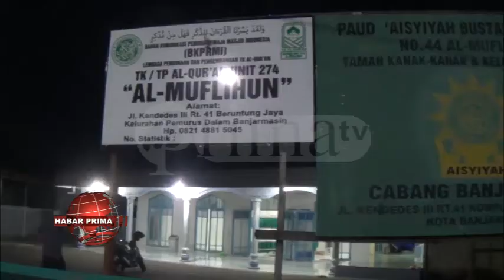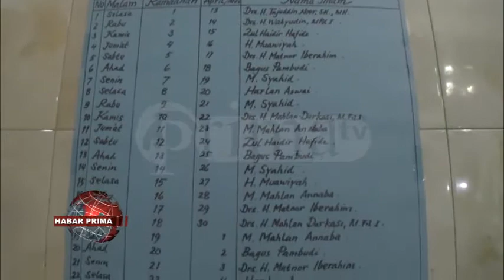LANTARAN PANDEMI COVID 19 MASJID AL MUFLIHUN BANJARMASIN KURANGI KEGIATAN RAMADHAN 1442 H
Di bulan Ramadhan nang penuh dengan ampunan ini warga pun kada hanya melaksanakan kewajiban berpuasa seharian penuh//  Namun ada jua sebagian warga mengerjakan sholat tarawih berjamaah wan tadarus Alquran//  Walaupun sholat tarawih ini hukumnya sunnat tapi adanya hanya di bulan Ramadhan/ sehingga sangatlah rugi bila kada turut melaksanakannya//  Sama nang kaya masjid-masjid lainnya di Banjarmasin/  Masjid Al Muflihun nang berada di kawasan Jalan Kendedes Beruntung Jaya Banjarmasin Selatan pun di penuhi warga nang turut dalam pelaksanaan sholat tarawih malam ke 10 Ramadhan 1442 Hijriah atau malam Kamis 21 April 2021///